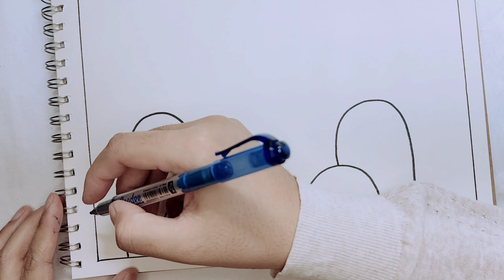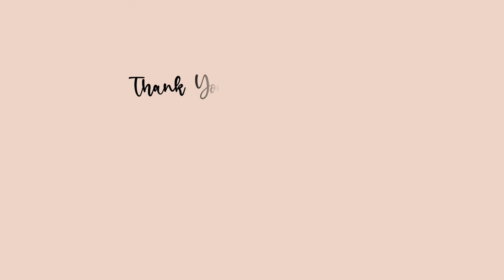Easy Doodle Art For Beginners | Zentangle Art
Flower Zentangle Art For Beginners | Flower Zentangle Pattern| Flower Doodle Pattern |Zendoodle
zentangle art design |Zentangle patterns | Mandala patterns , Zentangle Patterns,  Doodle Patterns, Mandala Patterns, easy zentangle pattern for beginners, doodle pattern for beginners, zentangle doodle art for beginners
Are you ready to venture into the captivating world of Zentangle art? Explore delightful and beginner-friendly Zentangle patterns that will ignite your creativity. Unleash your artistic skills with these easy-to-follow steps and discover the joy of creating mesmerizing designs. Whether you are new to Zentangle or looking to enhance your existing repertoire, this guide is here to inspire you.